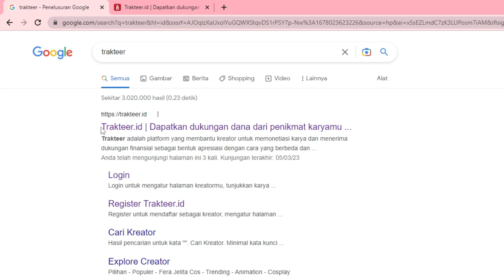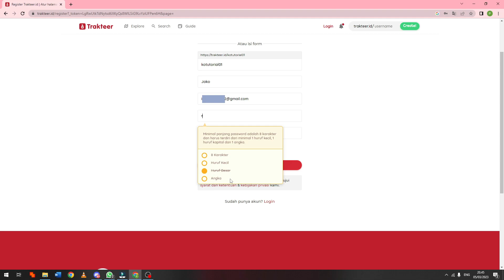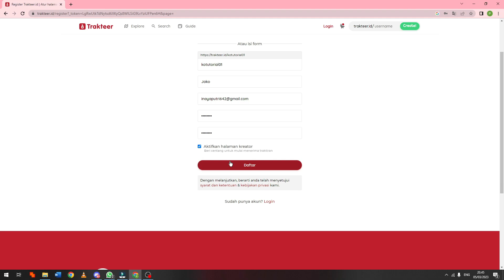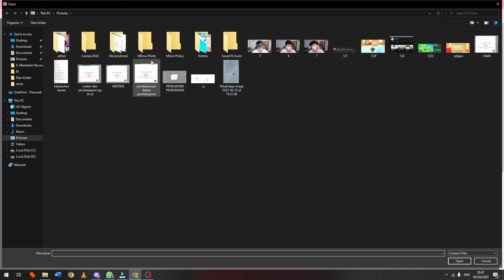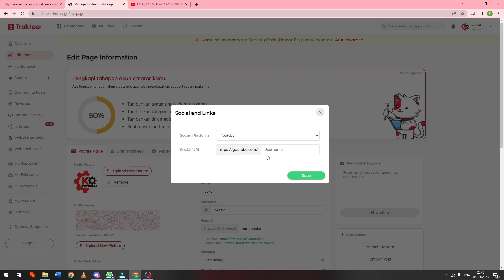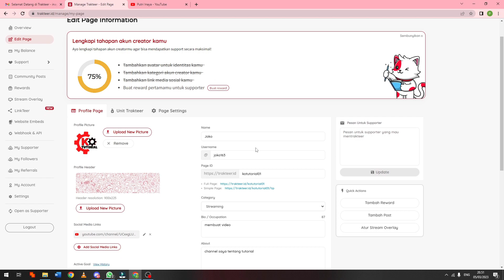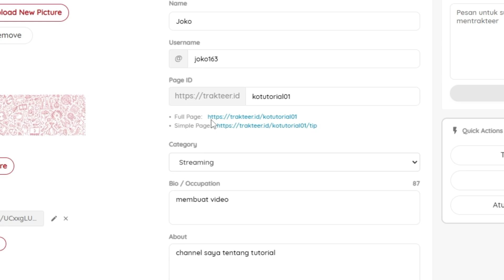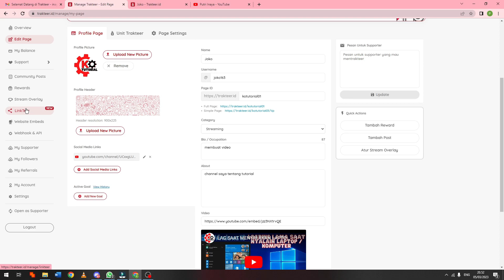COCOK UNTUK PEMULA, CARA CEPAT MEMBUAT AKUN TRAKTEER DI LAPTOP ATAU KOMPUTER LINK TRAKTEER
Di Video kali ini Ko Tutorial akan memberitahu kalian bagaimana COCOK UNTUK PEMULA, CARA CEPAT MEMBUAT AKUN TRAKTEER DI LAPTOP ATAU KOMPUTER LINK TRAKTEER

Nah jadi tonton dari awal sampai akhir agar kalian paham bagaimana COCOK UNTUK PEMULA, CARA CEPAT MEMBUAT AKUN TRAKTEER DI LAPTOP ATAU KOMPUTER LINK TRAKTEER